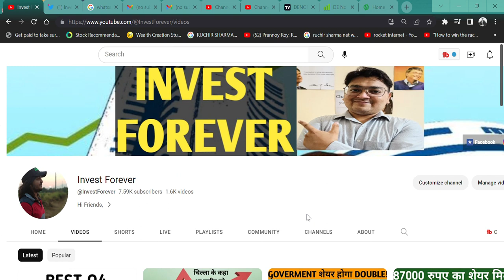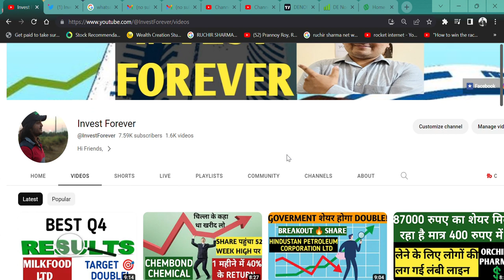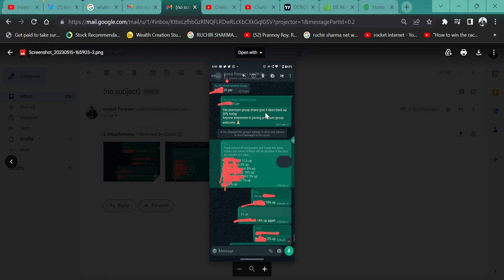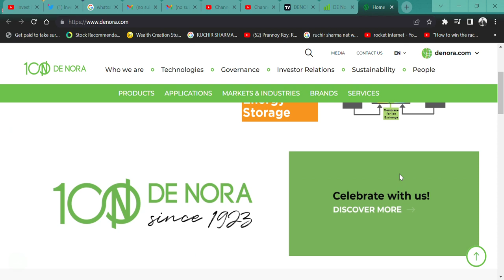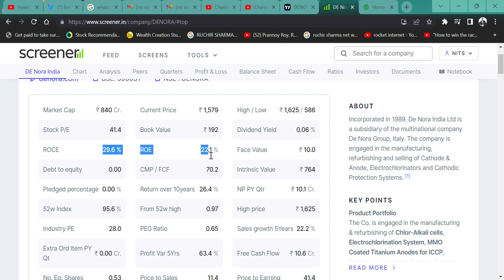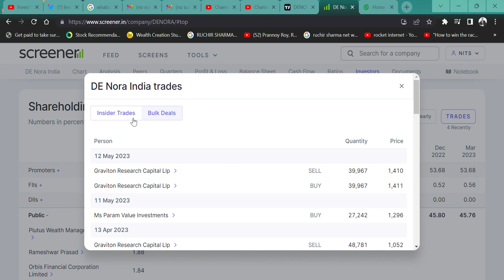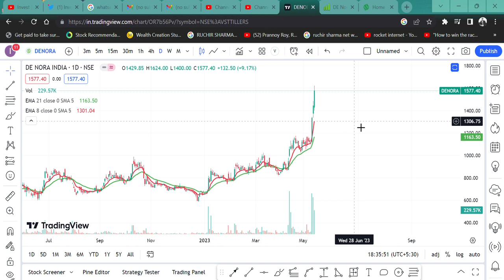DE Nora India Ltd 4 दिन में 40% RETURN 🔥|| SHARE बना रहा NEW 52 WEEK💲 HIGH DAILY @IamsmallcapInvestor🚀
HI,
I am not a SEBI Registered but NISM CERTIFIED. NO RECOMMENDATION.

DE Nora India has GREAT CAPITAL GOOD STOCK AND GAVE YOU GREAT RETURN. WATCH THE VIDEO TO KNOW MORE?

DE Nora India SHARE KHARIDE,
CAPITAL GOOD SHARE,